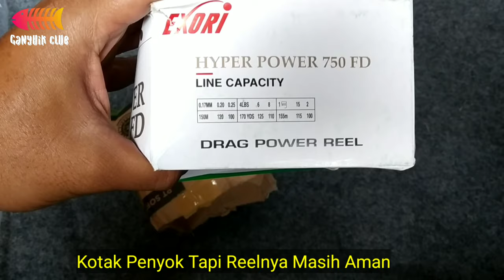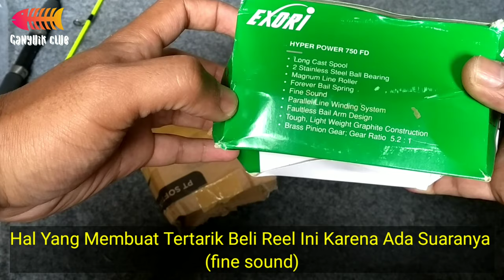Tambah Amunisi Reel Exori Hyper Power 750 FD Legendaris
Walau Harganya  Murah Joran Dan Reel Exori Hyper Power 750 FD ini Cukup Kuat Digunakan Untuk Mancing Danau  Dengan Target Ikan Nila Baboon